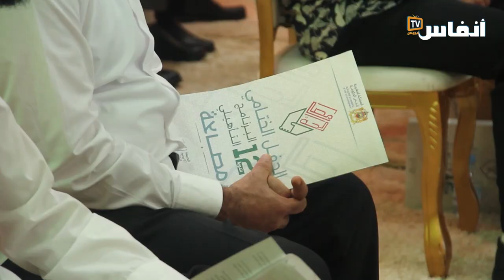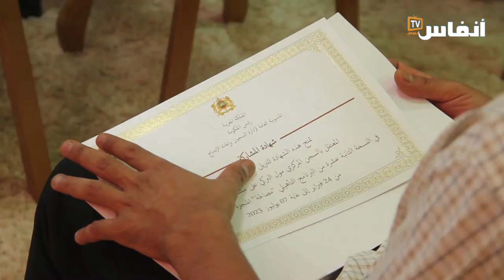هكذا يتم هدم الفكر المتطرف في برنامج "مصالحة" في السجون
بلغ عدد المستفيدين من الدورة 12 من برنامج “مصالحة”، التي أسدل عليها الستار  الجمعة 7 يوليوز 2023 في حفل نظم في السجن المحلي بسلا، 20 نزيلا، ليصل بذلك عدد المستفيدين من البرنامج منذ إطلاقه قبل ست سنوات إلى 279 نزيلا ونزيلة.
وتم الإفراج عن 202 من نزلاء المؤسسات السجنية المحكومين بقانون الإرهاب، المستفيدين من برنامج “مصالحة”، في إطار العفو الملكي، إضافة إن تخفيض العقوبة بالنسبة لـ23 نزيلا، لتصل بذلك نسبة الاستفادة من العفو 66.79 في المائة.